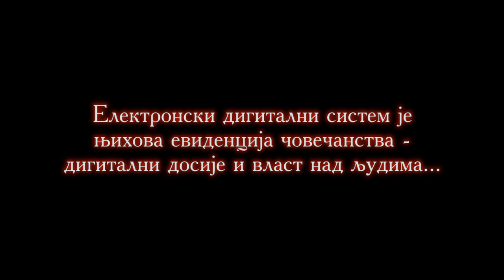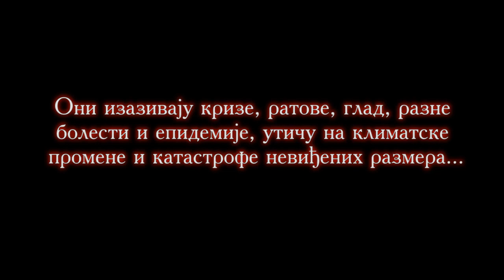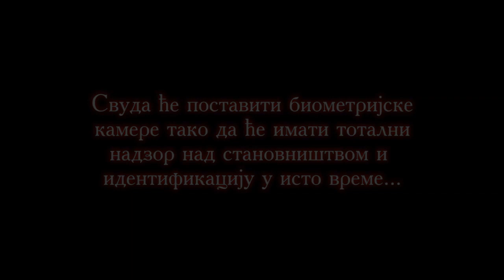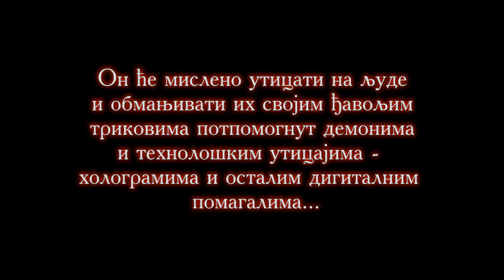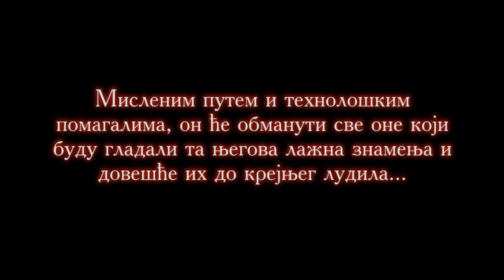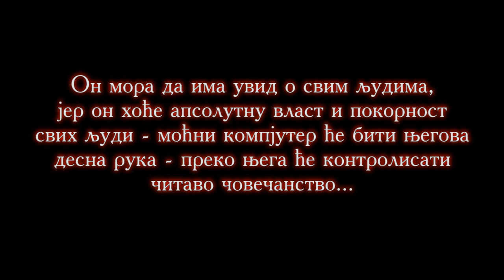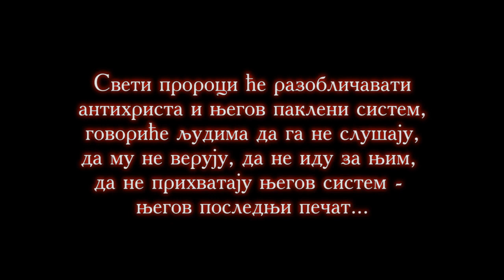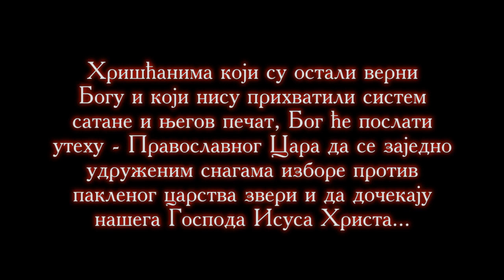Сви трикови последњег владара света.